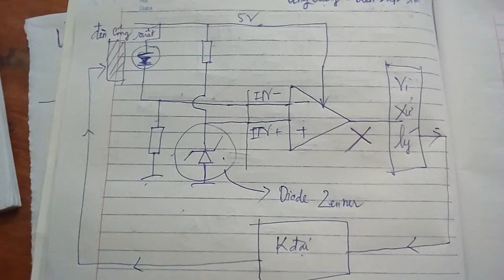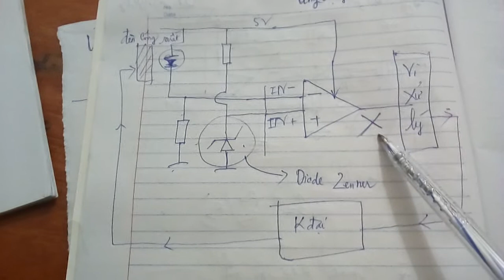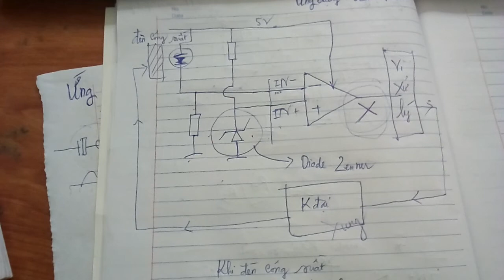ứng dụng của mạch khuếch đại thuật toán Op Amply-Điện tử cơ bản #3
Trong hình vẽ ở bài này hai đầu nghịch và đảo của Op-Amply không nối với nhau nhé ! (mình vẽ nhỡ đánh dấu nhầm ) .Bổ sung,sửa chữa xem trên điện thoại
video của Nguyễn Công Trình sinh viên ICTU trình bày